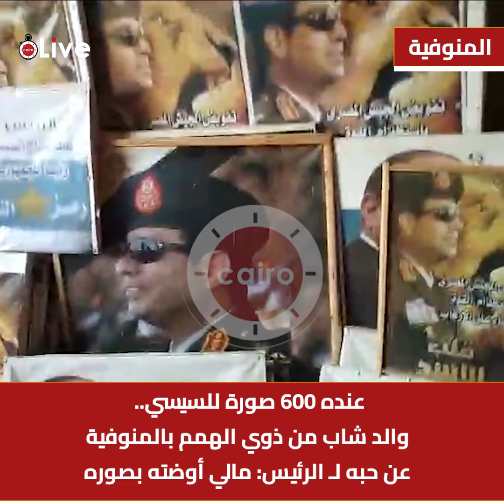عنده 600 صورة للسيسي.. والد شاب من ذوي الهمم بالمنوفية عن حبه لـ الرئيس: مالي أوضته بصوره